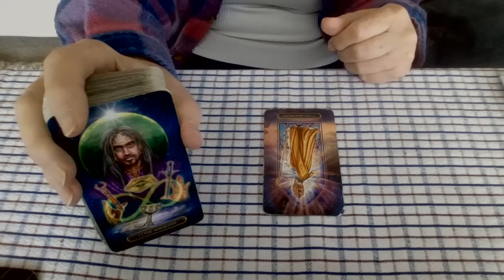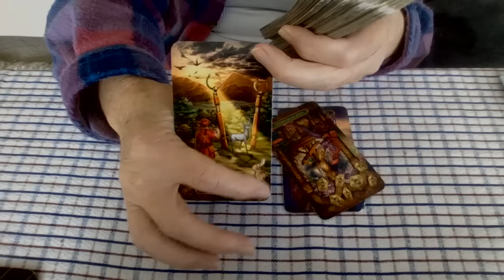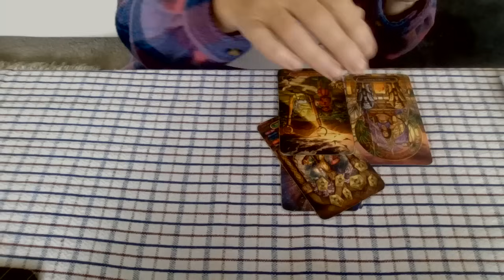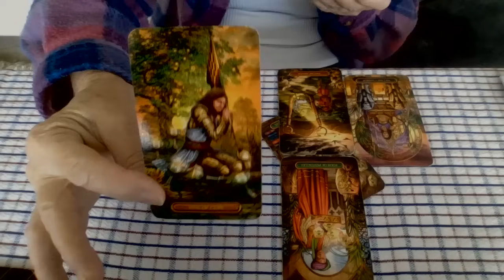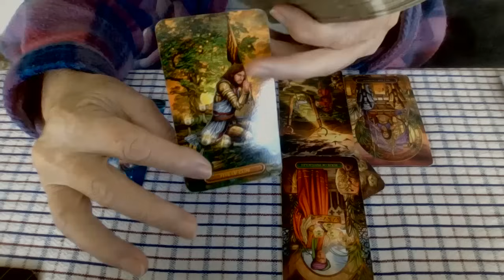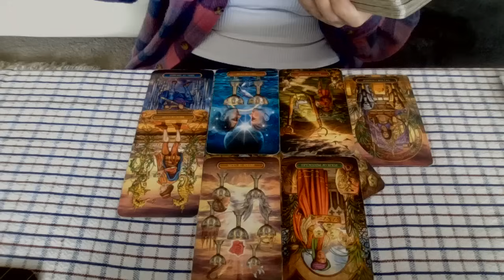The Musk TX Compound